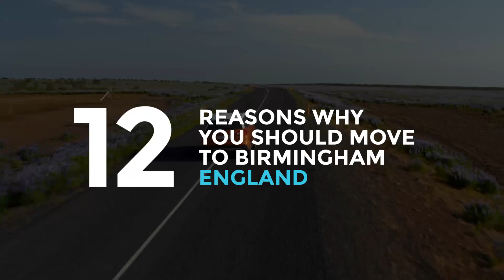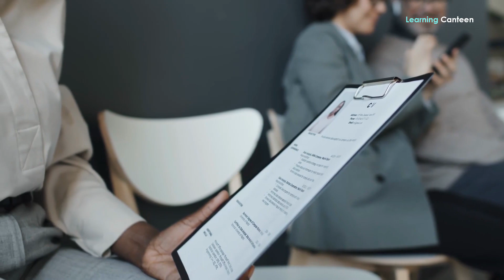Why You Should Move To Birmingham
Why should you move to Birmingham? If you ask, well I tell you this, there are a lot of reasons why you should move to Birmingham. This Birmingham is often called the second city of England by many since it is one of the thriving cities in the United Kingdom after London. And this is not surprising because Birmingham is increasingly becoming a major economically powered city full of life and great opportunities. It is, for this reason, many people are flocking to the city. In this piece, we tell you all you give 12 reasons why you should move to Birmingham.

12. Birmingham-inspired iconic films and TV
Starting from number 12, one reason why you should consider moving to Birmingham is because of Birmingham-inspired iconic films and TV. Birmingham is known to be a source of inspiration to many movie producers and thus it is often a choice for many movie makers.  Steven Spielberg is one popular filmmaker that has made movies in Birmingham. Also in Birmingham, we have JRR Tolkien, who was the author of the book turned movie "The Lord of the Rings” He lived in the city between the year 1895 to 1911. And so, you can be sure that moving to Birmingham will give you a lot of exposure.

11 Privilege to live in the youngest city in Europe

Going down to number 11 is the fact that you have an opportunity to live in a relatively young city. The fact is Birmingham is one of the youngest and fastest-growing cities in Europe. Young in the sense that there are a lot of younger generations in the city. According to a report, young people 25 years and below make up about 40% of the population. And this means that if you are young, you are sure you would surely meet and interact with people of your age group or demography. The city has about 400 schools and 15 universities in the city making the city attractive in the sense of education.

10. It’s a cultural melting pot
Going to number 10 now is the fact that Birmingham is a city of cultural melting pot. This means that the city has a diverse population and is blessed with a rich multicultural heritage. So, if you are looking to meet people from various ethnic backgrounds, religions, and nationalities then Birmingham is a place to settle.
 Birmingham also has a long history of immigration, with waves of people arriving from different parts of the world. The city has significant communities of South Asian, Caribbean, African, Eastern European, and Middle Eastern descent, among others. So, it is a great city to have exposure.

9. It’s a city on the rise
Now to number 9 is the fact that Birmingham is a city on the rise. The city has been increasing in attention in recent times because a lot is going on there.
For example, the city in recent times has witnessed investments in infrastructure, culture, and business development. These efforts have helped to transform Birmingham into a vibrant and modern city, attracting businesses, tourists, and residents. The city is also enjoying several major ongoing projects, including the redevelopment of the city center, the expansion of the transportation network, and the construction of new commercial and residential properties. All of These initiatives suggest a positive trajectory for the city.

8. food
Next and going to number 8 is food.  If you are a lover of food, you can also consider going to Birmingham. This is because Birmingham is known to have a vibrant and diverse food scene with a wide range of culinary options that suit different tastes and preferences. The reason for this unique quality is that the city is known for its multiculturalism, which reflects in its culinary offerings. In Birmingham, you are sure to find a variety of cuisines from around the world, including Indian, Chinese, Thai, Italian, Middle Eastern, and more.